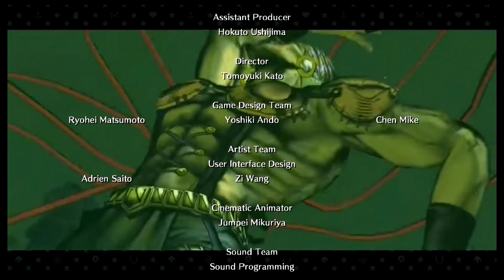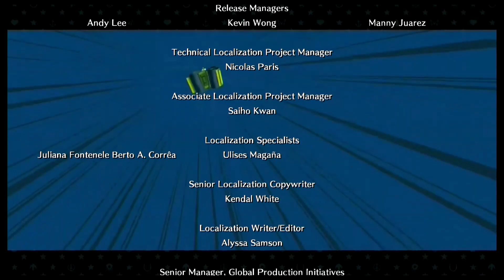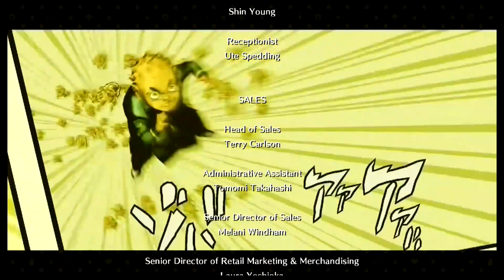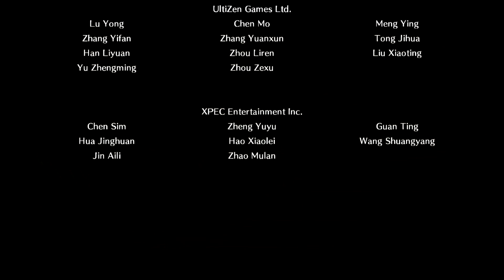All-Star Battle & All-Star Battle R Credits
Console: Nintendo Switch [HAC-001]
Recording Date: Tuesday, January 3, 2023

These are the credits for both JoJo's Bizarre Adventure: All-Star Battle on the PlayStation 3 and JoJo's Bizarre Adventure: All-Star Battle R.

Timestamps:
0:00 All-Star Battle
5:01 All-Star Battle R